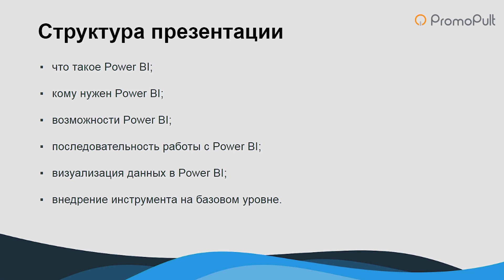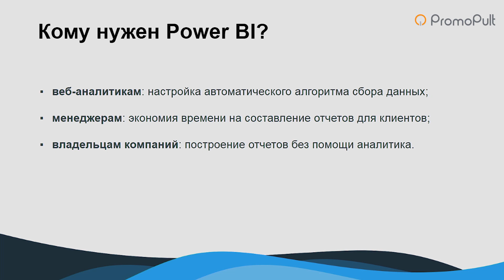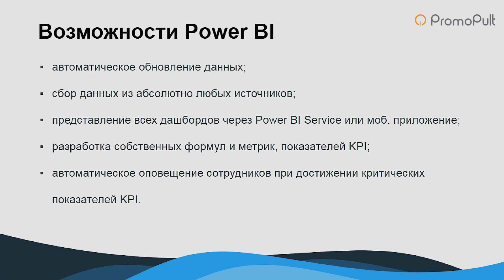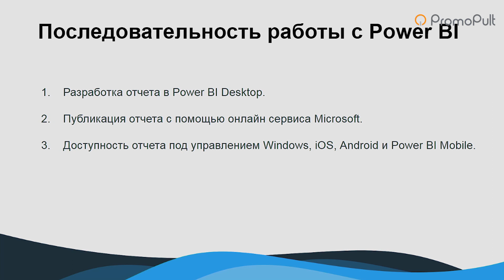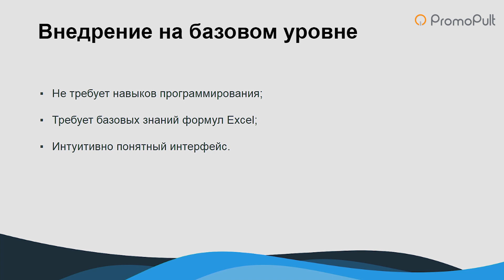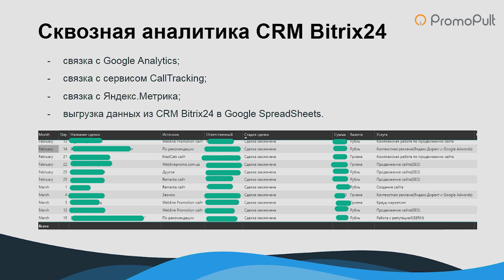Простая веб-аналитика с помощью Power BI. Что такое Power BI и кому он нужен. Алексей Чеканов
✓ В видео операционный директор Webline Promotion Алексей Чеканов расскажет про веб-аналитику с помощью Power BI.

0:45 - что такое Power BI
1:45 - кому нужен Power BI
2:41 - возможности Power BI
3:57 - последовательность работы с Power BI
4:33 - визуализация данных в Power BI
5:14 - внедрение Power BI на базовом уровне